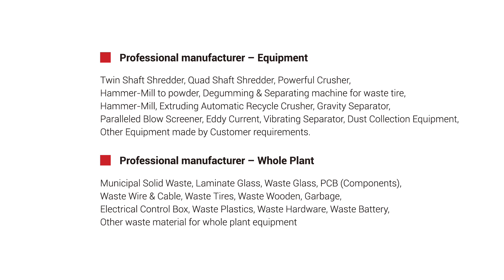Electronic Waste Recycling - Quad-Shaft Shredder｜電子產品廢棄物回收-四軸破碎機 四軸破碎機 Quad-Shaft Shredder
國內聯繫方式｜Domestic contact
國際聯繫方式｜International contact

Yung Hsing Machinery Co., Ltd was founded in 1990.
We specialize in manufacturing professional recycling machinery, including Quad-Shaft Shredders, Two-Shaft Shredders, Hammer Mills, Degumming Machines, Hexagonal Tumbler Screeners, Magnetic Separators, Conveying Equipment, and Dust Collection Systems.
詠興機械創立於西元1990年。
專長生產各式專業資源回收相關機械，包括四軸破碎機、雙軸破碎機、微粉碎機、強力粉碎機、六角形滾筒篩、渦電流分選機、磁選機、輸送設備及集塵系統等。我們歡迎國內外各大廠商蒞臨本公司！並且提供試用設備服務，確保您體驗到最優質的產品效能。